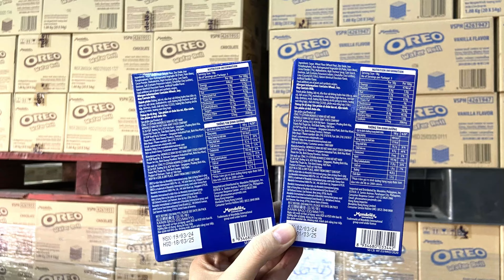🔥Fast Selling🔥 Oreo wafer roll 54g and Oreo Chocolate Pie 180g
FMCG Viet, a leading international FMCG trader in Vietnam established since 2012, total annual revenue is US$10 million - US$50 million. Our mission is to deliver A-brand FMCG products from Vietnam and global sources with the excellent service, competitive prices and trustworthiness to our worldwide customers.